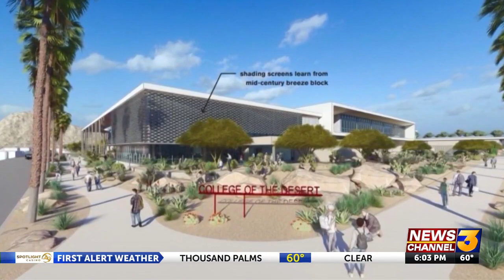College of the Desert doesn't move ahead with new design plans for Palm Springs campus